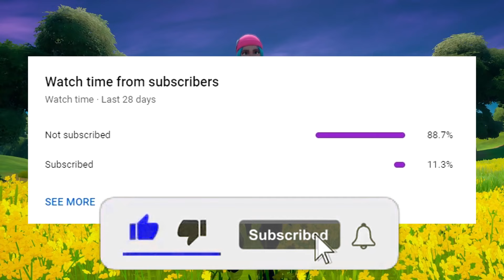Ariana Grande Fortnite Concert but as Loserfruit! (THE VIDEO THAT WAS IN @Loserfruit'S VIDEO)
Featuring @Loserfruit